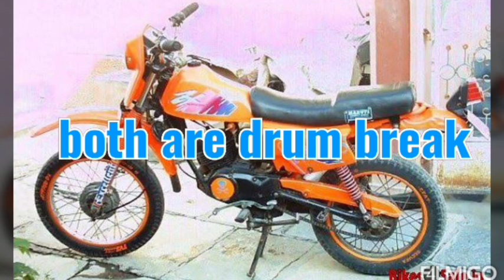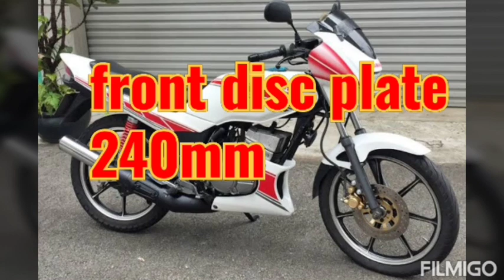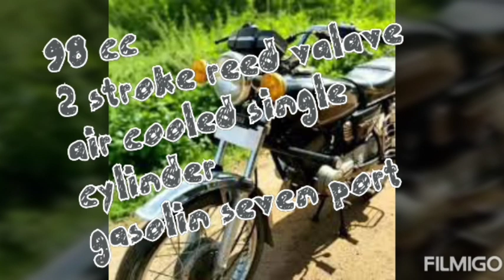Top 10 best two stroke legendary bikes in india இந்த பைக் முதல் இடமாஆஆஆஆஆ எது கெத்து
Top 10 best legendary bikes in india which one is best

Indha bike la net la search pani specs pathutha na crcta place pannirken any mistakes irundha solunga guys seri panikren next videos la

1.  Yamaha rx100
2.   Yamaha rd350
3.   Yamaha Rxz and rx 135
4.    Kinetic honda
5.    Kawasakibajaj cenduro
6.    Bajaj chetak
7.     Suzuki sougan
8.    Suzuki shaolin
9.     Jawa road king250
10.   Jawa yezdi 3550